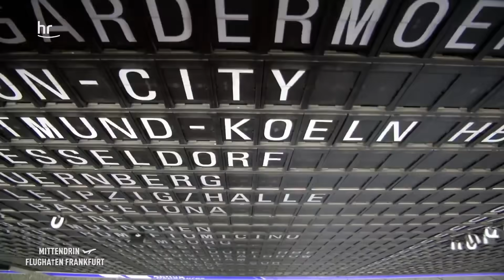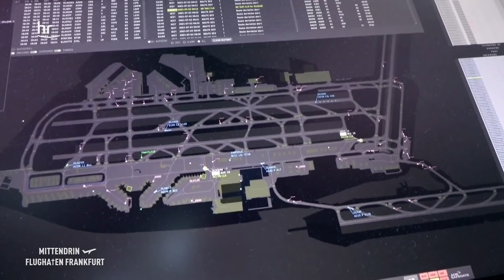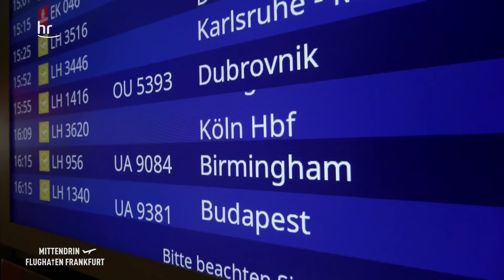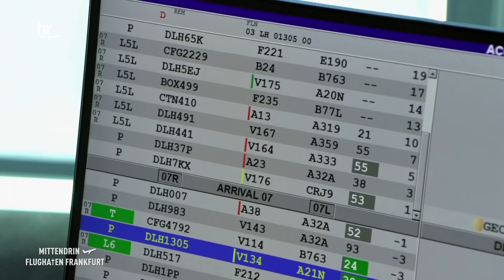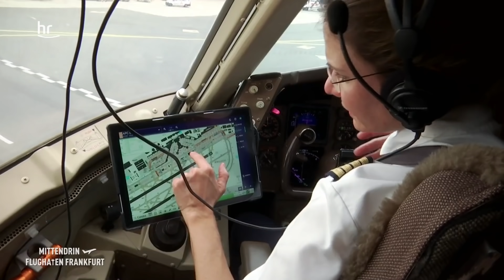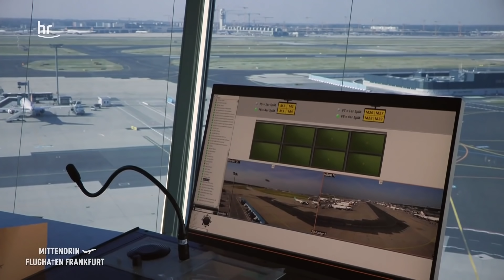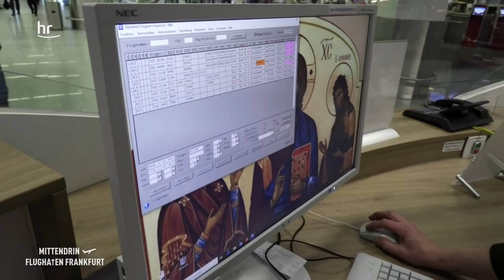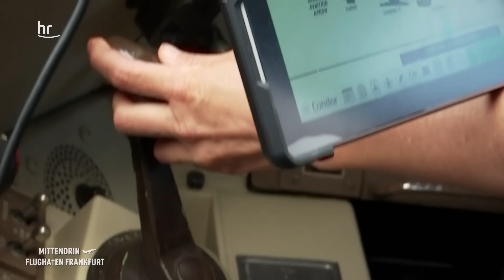Einmal Karibik und zurück - Flugbegleiterin Lara fliegt wieder! | Mittendrin Flughafen Frankfurt 37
Seit Monaten wartet Lara auf diesen Tag und dann auch noch  Langstreckenflug in die Karibik. Die Flugbegleiterin ist super glücklich, doch ihr Job ist anders geworden. Wie viel ist geblieben - vom Glanz und der Begeisterung als Stewardess zu arbeiten? Wir durften die Crew auf ihrem Hin- und Rückflug begleiten und dabei auch der Flugkapitänin über die Schulter schauen.

Außerdem schauen wir den Vorfeldlotsen über die Schulter und Bobi Petkovski am Info-Schalter. Hunderte Menschen fragen ihn täglich um Rat: Nackte, die irgendwo im Terminal tanzen möchten, Piloten, die ihre Crew suchen. Menschen, die ihre Familie aus den Augen verloren haben oder einfach nur den Ausgang suchen. Der 45-jährige versucht, jedes Problem zu lösen